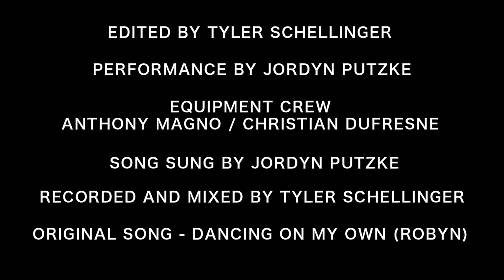Dancing On My Own (Cover) - Jordyn Putzke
Performance by Jordyn Putzke.

Shot by Tyler Schellinger

Audio recorded by Tyler Schellinger

Film class final project.